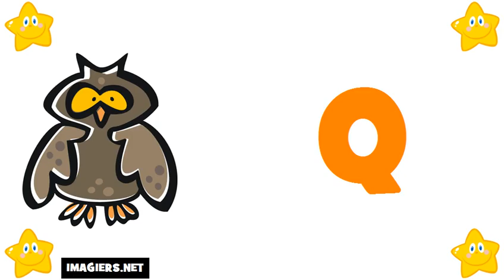curso de frances # El alfabeto francés